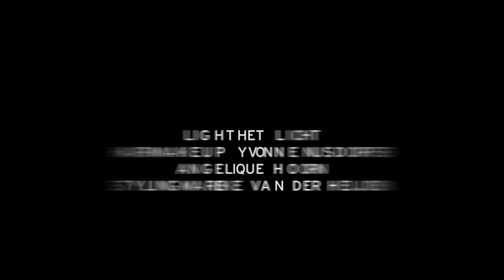Into the light - HD (Lucy in the Sky with Diamonds version)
Directors re-edit (Lucy in the Sky with Diamonds version) + new music version